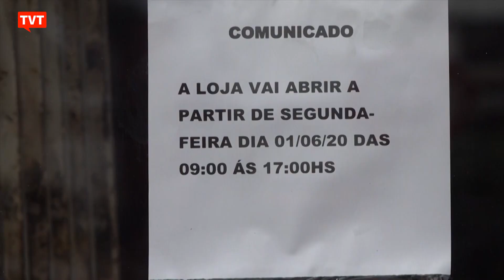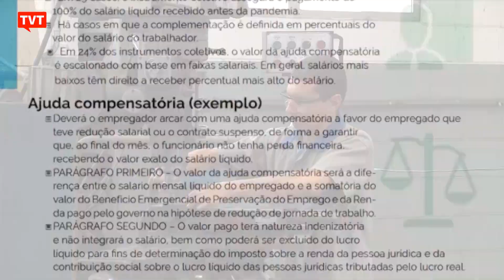Pandemia muda contexto de negociações coletivas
A pandemia mudou as negociações coletivas de trabalho em todo o país no primeiro semestre de 2020. Cláusulas econômicas deram lugar a questões relacionadas ao novo coronavírus. É o que aponta um boletim produzido pelo Dieese.